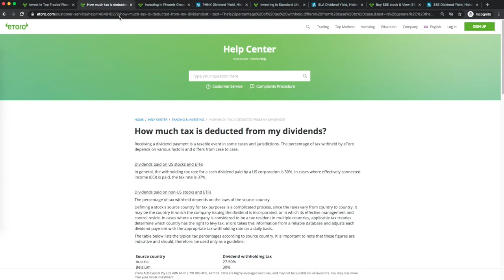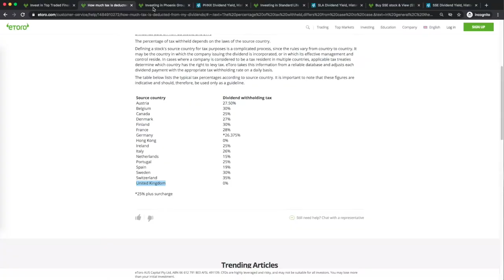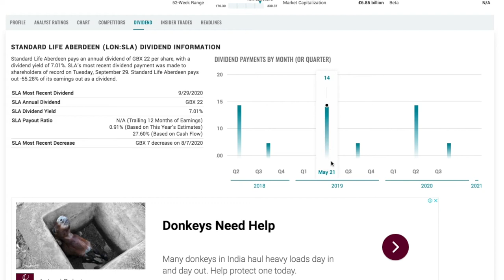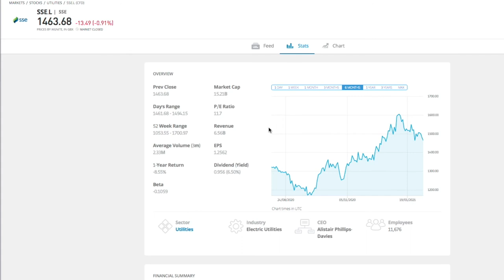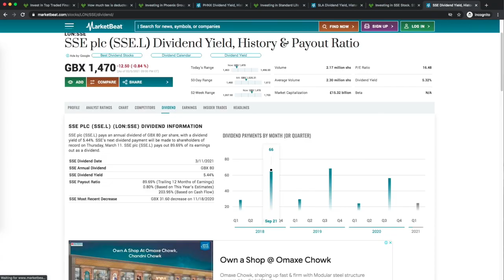3 Dividend Stock Without Tax FTSE100 In eToro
Here we pick 3 dividend king stocks for you

Phoenix Group Holding
Standard Life Aberdeen
SSE PLC

eToro is broker with $0 fee for stock (long position with leverage 1:1).
You can buy fractional stocks from various stock exchange using only 1 account.